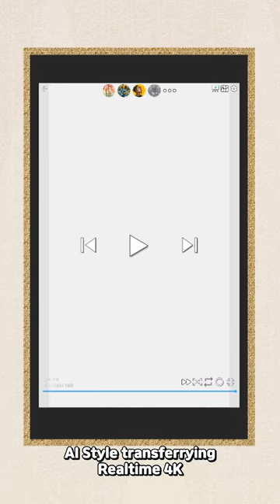Chicken Painting (Cock-수탉) painting AI pet cock male chicken